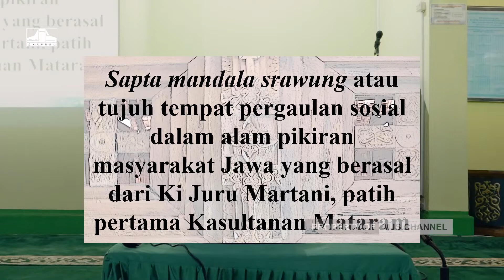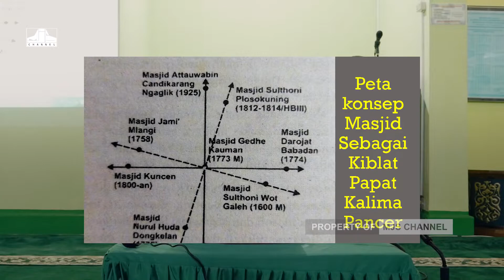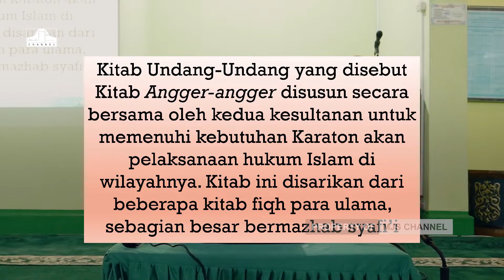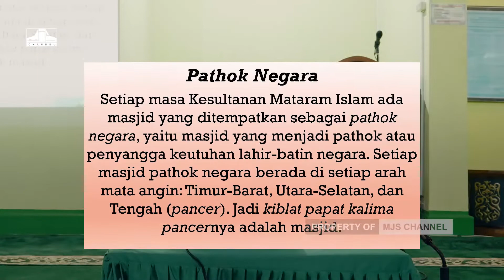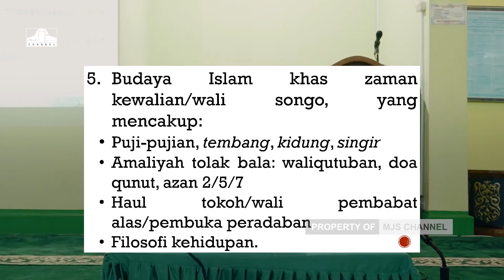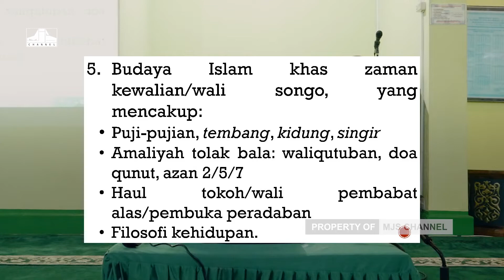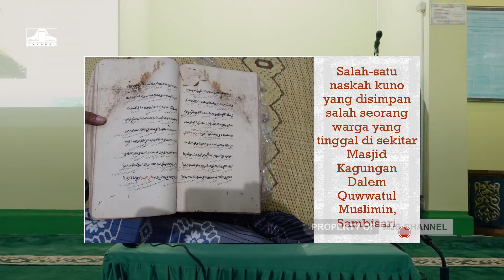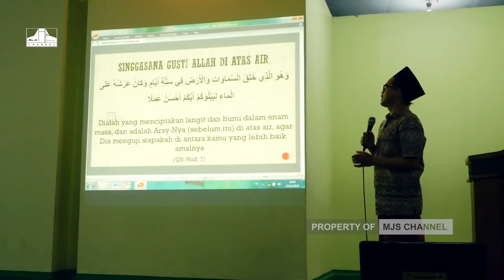Masjid-Masjid Pathok Negara | Ust. M. Yaser Arafat, M. A.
Masjid-Masjid Pathok Negara
Oleh Ust. M. Yaser Arafat, M. A.